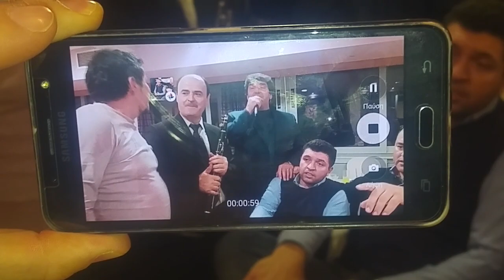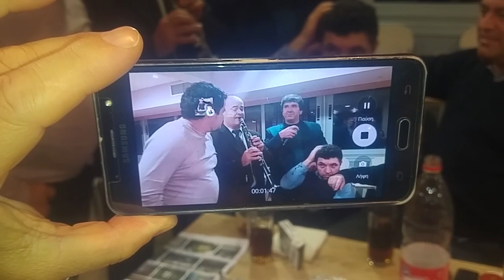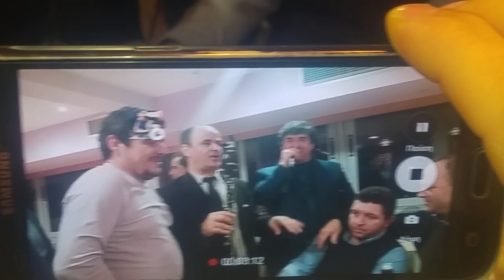60-ΗΠΕΙΡΩΤΙΚΟ ΜΟΙΡΟΛΟ'Ι'.-ΚΑΛΚΑΝΗΣ - ΚΑΛΟΓΕΡΟΣ . ΗΛΙΟΥΠΟΛΗ 6/1/2018.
ΗΠΕΙΡΩΤΙΚΟ ΜΟΙΡΟΛΟ'Ι'- ΚΑΛΟΓΕΡΟΣ ΚΑΛΚΑΝΗΣ -ΚΟΠΗ ΠΙΤΑΣ ΣΙΛΛΟΓΟΥ Β. ΗΠΕΙΡ. ΗΛΙΟΥΠΟΛΗΣ. 2018 .